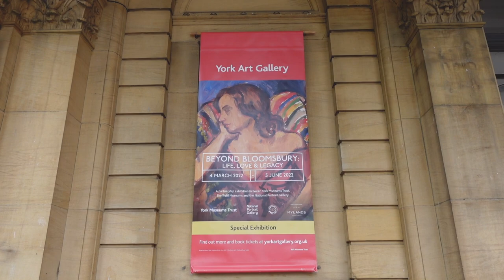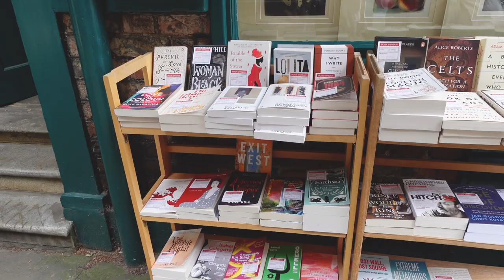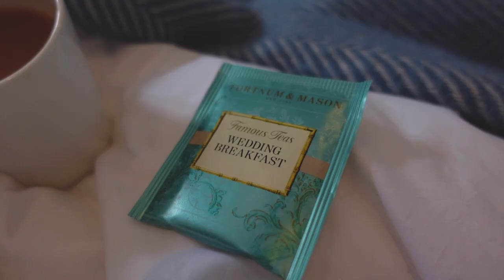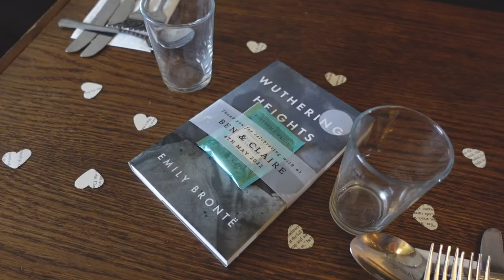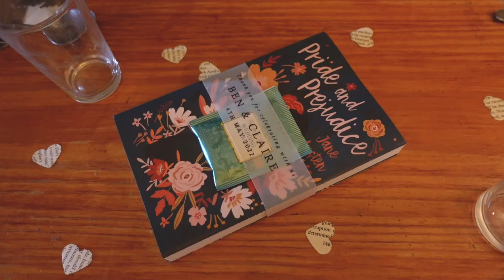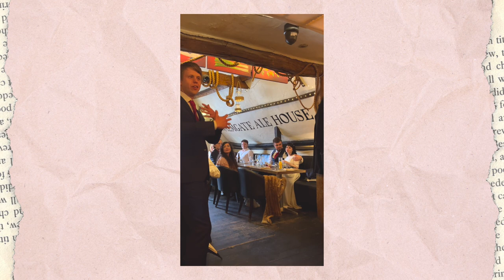Our wedding ❤️📍 York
WE GOT MARRIED! A few personal clips from our trip to York and wedding ceremony including our readings and best man's speech ✨ We really hope you enjoy it.

✨ Our wedding vlog - timestamps ✨
0:00 Meet my husband! Introduction with Ben
5:21 Exploring York
7:44 Our wedding ceremony
8:23 All I know about love by Neil Gaiman
12:03 Ariel's reading of Emma by Jane Austen
13:43 First kiss and evening reception
15:20 Best man's speech!
17:36 Final days in York & off on our honeymoon

York Minster & Dean's Garden
York Art Gallery
Minster Gate Books (my favourite book shop in York)
York St. John University (where we met)
St Mary's Abbey
York Register Office
Chopping Block restaurant at Walmgate Ale House
The Vanilla Cafe
Clifford's Tower

🎶 Differently by Sture Zetterberg
🎶 Nightingale's Journey by Wanderer's Trove